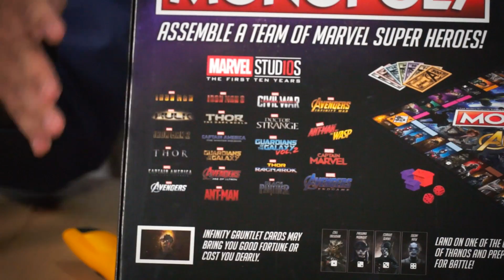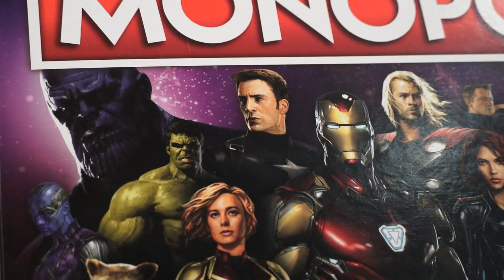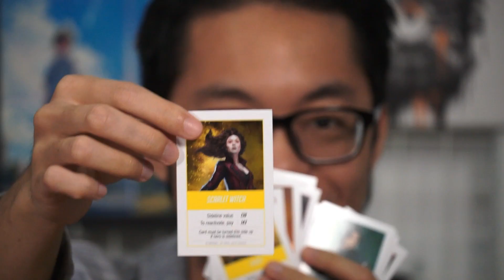【吉拿開箱】可以把英雄買下來？復仇者聯盟地產大亨⚠️有雷請自行注意⚠️｜加點吉拿棒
這次不是業配，但我還是找了產品的詳細資訊，自行參考唷！

★★★【加點吉拿棒 X Fandora】周邊商品開賣囉！ ★★★

訂閱加點吉拿棒成員